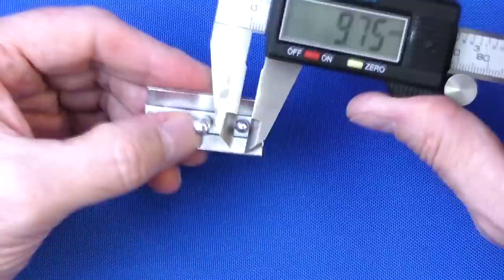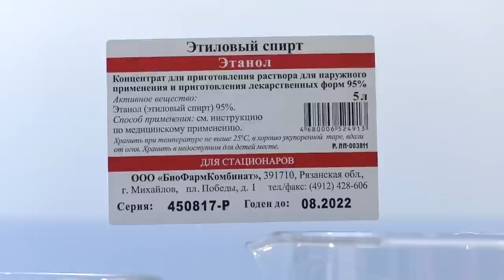Ремонт Merkur Progress. Тройная чистка помазка из барсука. Лайфхаки HomeLike Shaving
ENG SUB! Repair of Merkur Progress. Triple cleaning of badger grease. Lifehack HomeLike Shaving / Ремонт Merkur Progress. Тройная чистка помазка из барсука. Лайфхаки HomeLike Shaving
Homelike